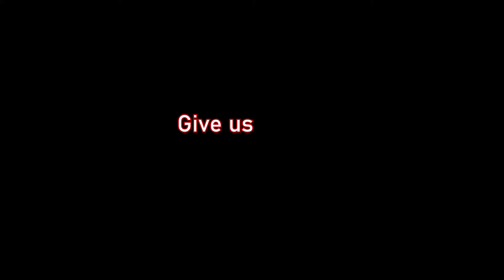Phasmo With Friends: Being a Dick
The Smashers head out to Brownstone High School to try their hand at ghost hunting